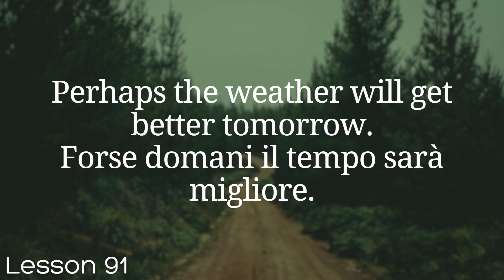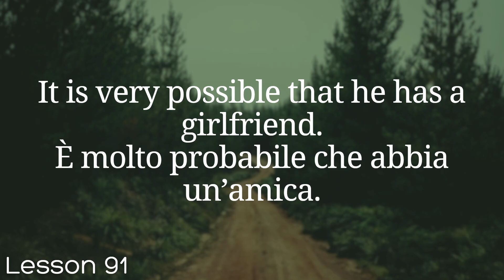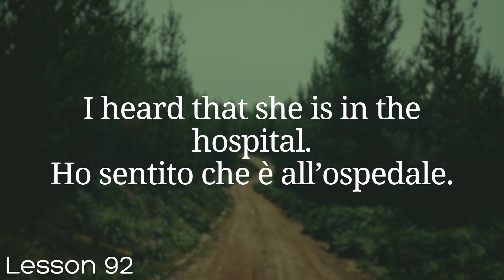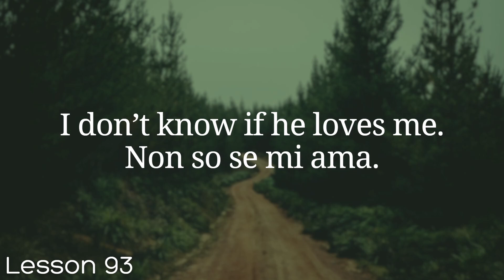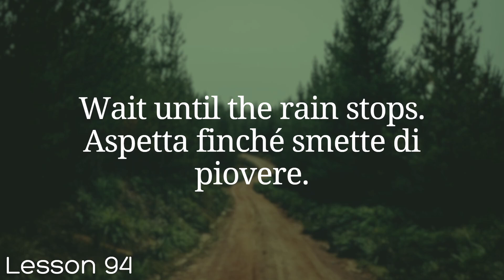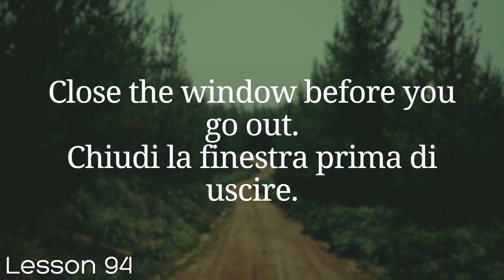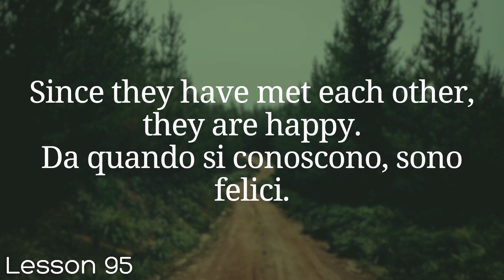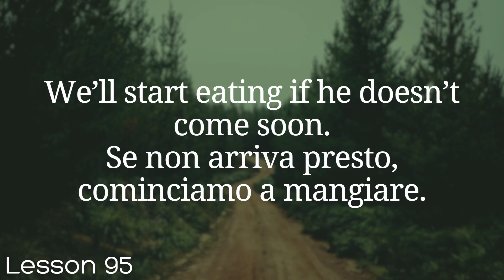All Italian in 100 Lessons. Learn Italian. Most important Italian phrases and words. Lesson 91-95